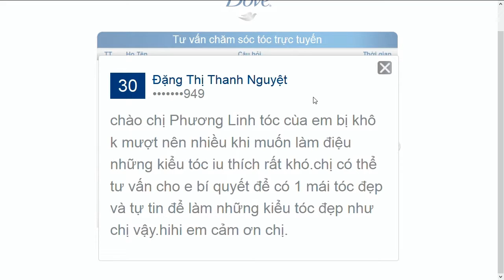Chăm sóc tóc trực tuyến - Bí quyết chăm sóc tóc khô của VJ Phương Linh